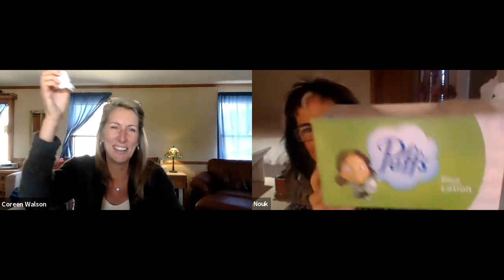A Course In Miracles ~ Workbook Lesson 171 ~ Intuitively unpacked and explained holographically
ACIM (2022) Daily Lesson 171 ~ God is but love, and therefore so am I.
(151) All things are echoes of the Voice of God. God is but love, and therefore so am I.
(152) The power of decision is my own. God is but love, and therefore so am I.
Presenting ~ A Course in Miracles - Foundation for Inner Peace and A Course in Miracles - Circle of Atonement where Nouk Sanchez and Coreen Walson tap into the holographic messages of the lessons and the obvious significance beneath the words. It is Nouk and Coreen's great joy to join in this metaphysical feast of Love and laughter!

Quick References ~
Full List of Resources including the Total Transformation Course (TTC) and Holy Relationship Journey (HRJ)

Anchoring A Course in Miracles (Blog Study) with Coreen ~
ALL ARE WELCOME! All classes will be recorded. If you plan to attend or are interested in replays, please first register

Online Group Study of the Text with Coreen ~
A Course In Miracles (ACIM) Deep Dive Into the Text began July 1, 2021, and is ongoing. ALL ARE WELCOME! All classes will be recorded. If you plan to attend or are interested in replays, please first register below.